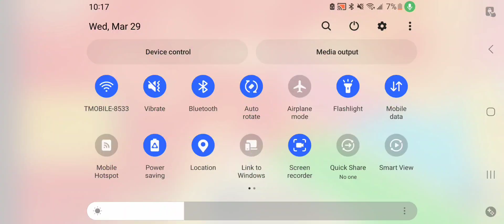Getting to stage 2 lifting a atm